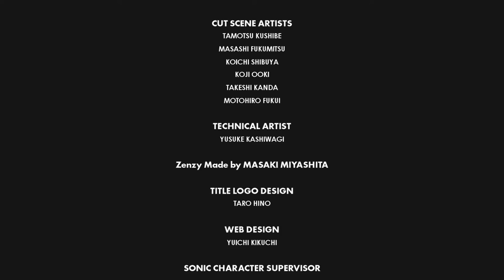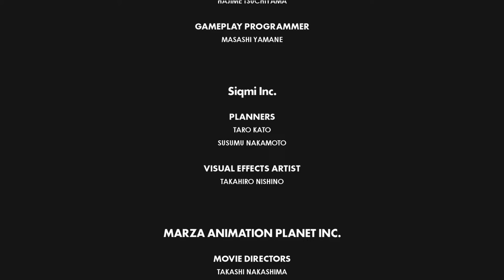Sonic Forces Part 25